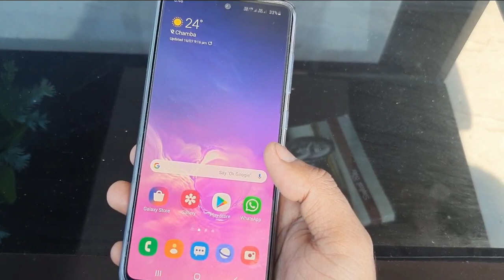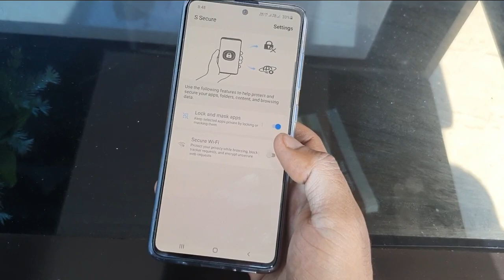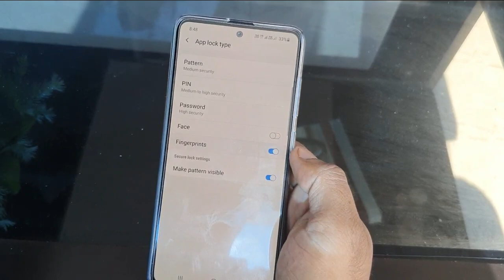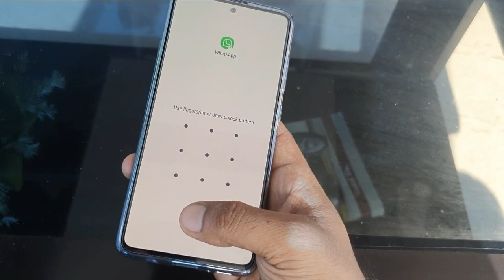Samsung Official App Lock || Fingerprint & Facelock same time || A50, A51, A20, A30, A10